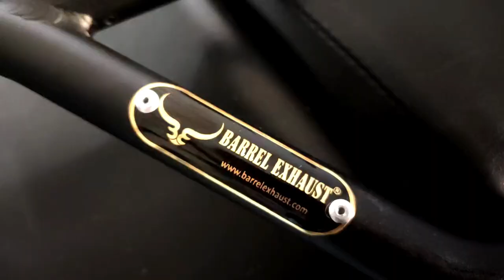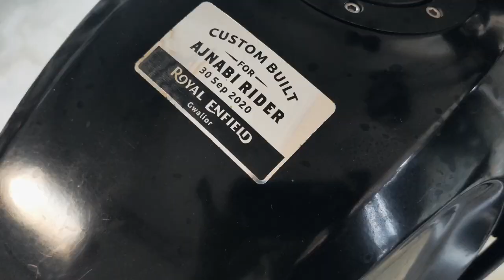Barrel Exhaust ATTACK Handle Bar on Royal Enfield HIMALAYAN (Off-Roading Mods)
Hi guys! In this video, I'm doing an unboxing & installation of the ATTACK handlebar from BARREL EXHAUST on Royal Enfield Himalayan BS6 and I have tried to give a detailed review about the handlebar & also shared the user experience from the owner itself.

👇Expand the description for MORE information and links👇
The "Attack" series handlebar with the detachable center bar is designed carefully to give the best ergonomic comfort to the rider and at the same time enable great ride control. The handlebars are NOT HAND MADE but are bent with great precision on CNC machines that their balance and angle are maintained perfectly. The end nuts to house the Bar End Weights are TIG welded for strength and appearance. The width of the handlebar is 31.5 Inches from tip to tip. The handlebar suits all models of Royal Enfield, KTM, and Hero Xpulse / Impulse.

Timeline -
0:00 - First Look
0:22 - Intro
0:56 - Unboxing
2:13 - Bye Bye Stock bar!
3:20 - Stock VS Custom
4:14 - Fitting ATTACK Handlebar
4:42 - Problems with Solution
5:26 - Benefits
5:48 - OFF-Road Test
6:50 - My Turn
8:18 - Cinematic Shots
9:08 - Price
9:30 - My Ride Experience
10:31 - More Cinematics
10:47 - Use Experience & Pros
11:45 - Cons
12:25 - Closing
13:10 - Bloopers

C A M E R A  G E A R  &  G A D G E T S
🕹 Tech gear that I use:
📷 Action camera
Gimbal camera